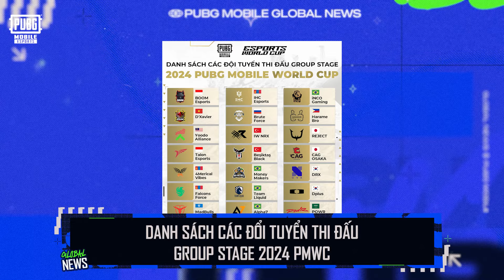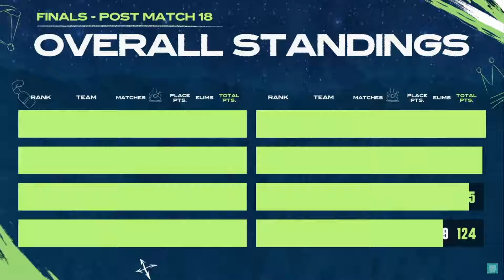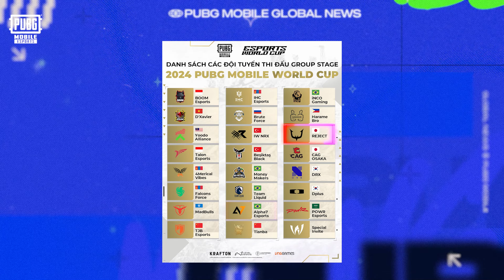GLOBAL NEWS #6: PHI VỤ CHUYỂN NHƯỢNG CHẤN ĐỘNG PUBG MOBILE XUẤT HIỆN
🤫 Cùng đón xem những tin tức chuyển nhượng của các đội Việt Nam và các đội tuyển PUBG Mobile trên thế giới tại đây

PUBG Mobile Esports Việt Nam là kênh Youtube chính thức của game PUBG Mobile tại thị trường Việt Nam. Cập nhật tất cả các thông tin liên quan đến nội dung game và giải đấu Esports. Đồng thời là đơn vị duy nhất giữ bản quyền sản xuất toàn bộ nội dung game và giải đấu PUBG Mobile tại Việt Nam.